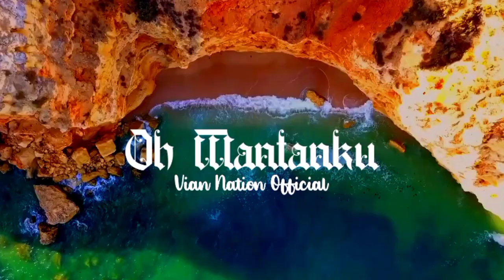DJ OH MANTANKU SLOWMO VIRAL TIKTOK 2021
Dukungan kalian adalah segalanya bagi kami... :)
Terimakasih 🌹

Editing : Vian Ardilan
Video Control : Vian Ardilan
Judul : Oh Mantanku
Genre :
Background : Free Hd Videos No Copyright

°Be A Clean And Creative Conten Creator.

Note :
Bagi lagunya yang mau di upload di channel ini,
silahkan hubungi kami melalui Instagram maupun Email team kami :
Ig * @vianardilan

© VianNation - 2021 || EST - 2020